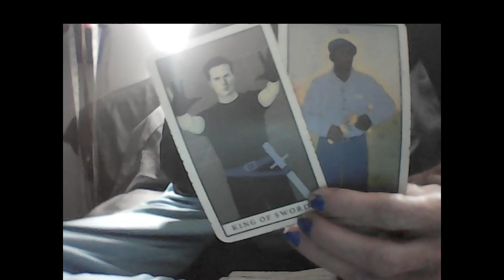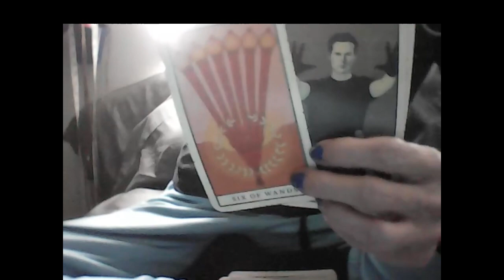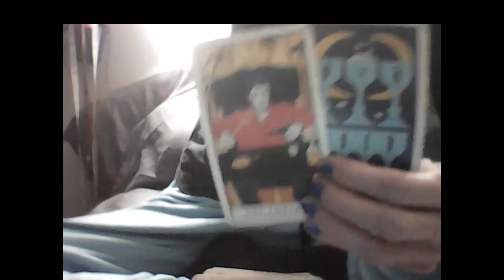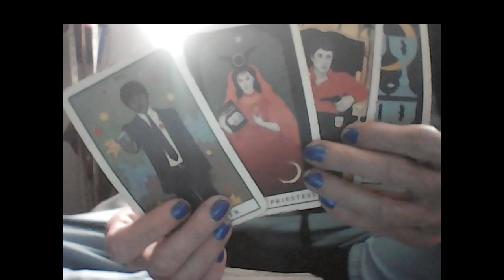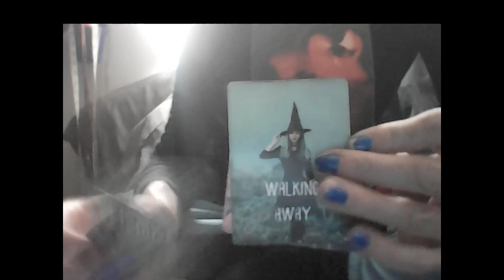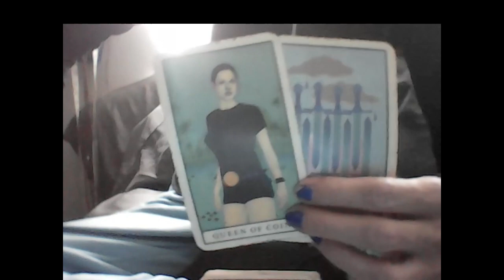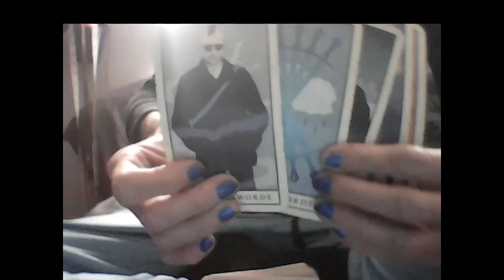KARMIC MALE: EVIL LIBRA & GEMINI M'S DREW THE BONE